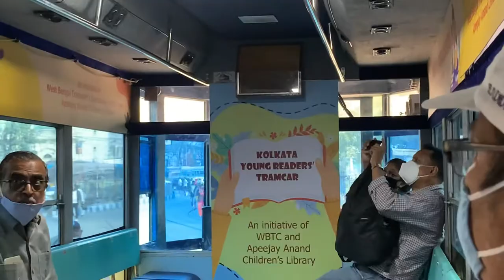Kalkata Tram Library 😃😃😃